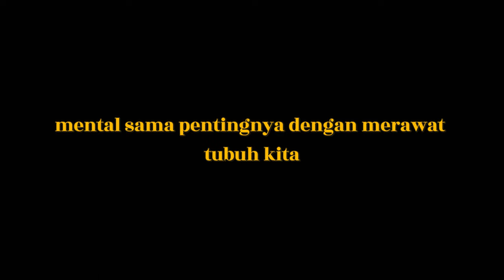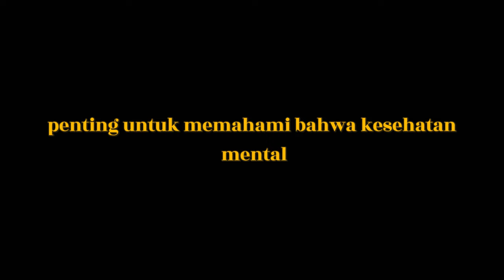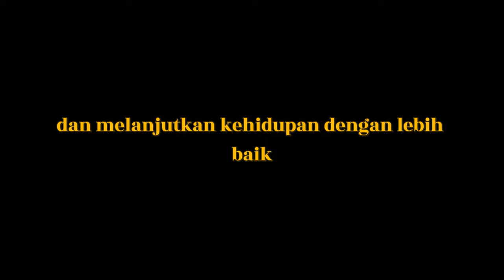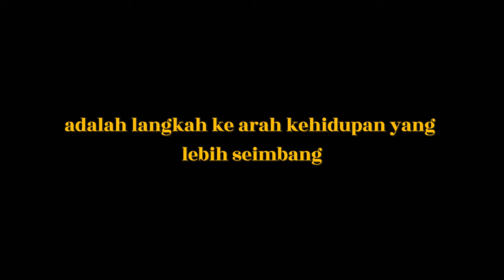KESEHATAN MENTAL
Pikiran manusia adalah kompleks, dan kesehatan mental adalah elemen vital dalam memahami bagaimana kita berinteraksi dengan dunia ini. Sama pentingnya dengan kesehatan fisik, kesehatan mental adalah kunci untuk mencapai kesejahteraan holistik kita. Ini adalah kisah tentang perjalanan menuju pemahaman, penerimaan, dan perawatan kesehatan mental.